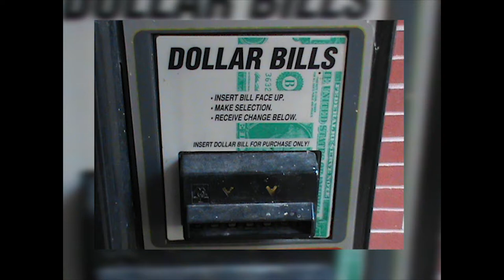HD Portrait Photo